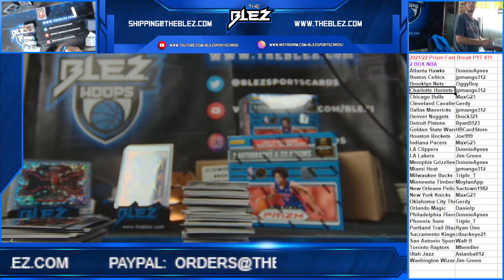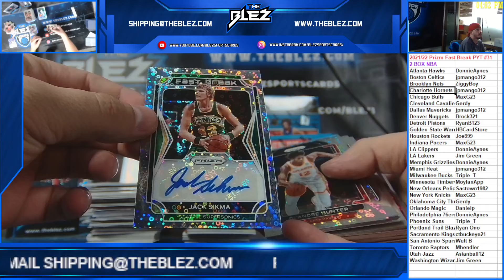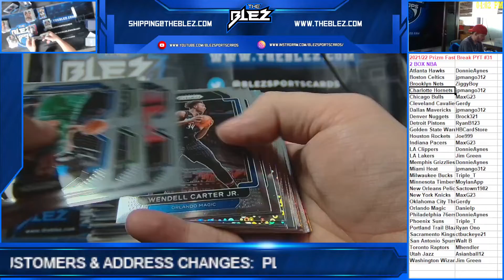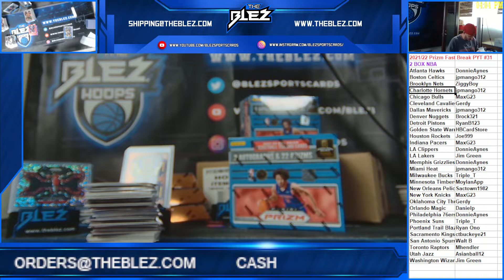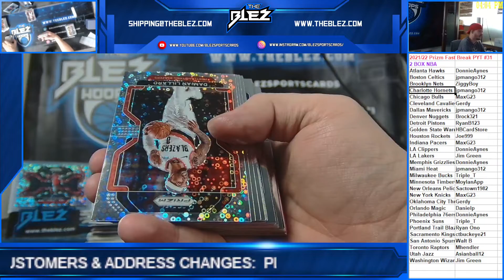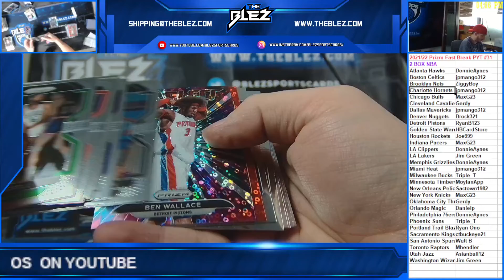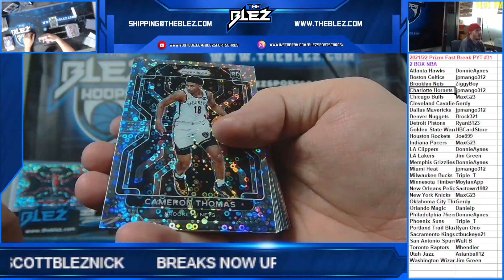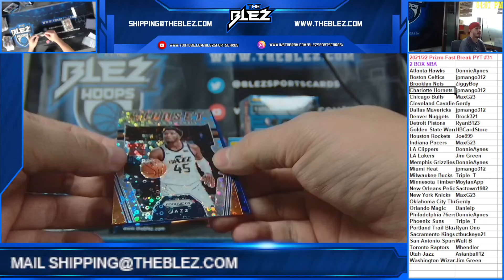2021-2022 Prizm Fast Break 2 Box PYT #31